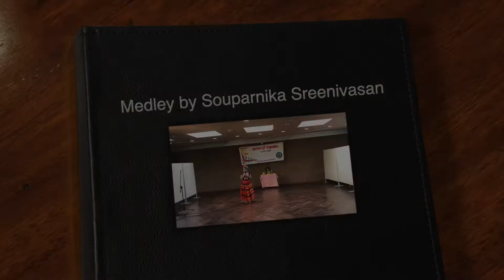Medley Souparnika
Malayali Samajam Nürnberg Vishu Celebration 2019